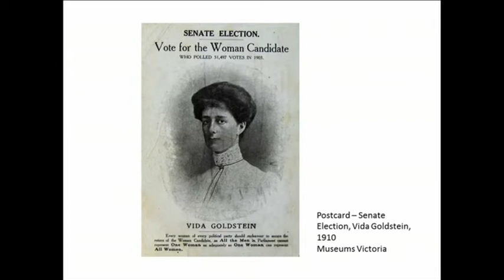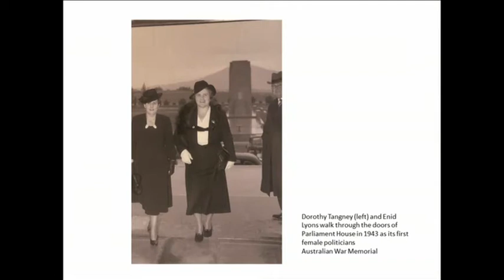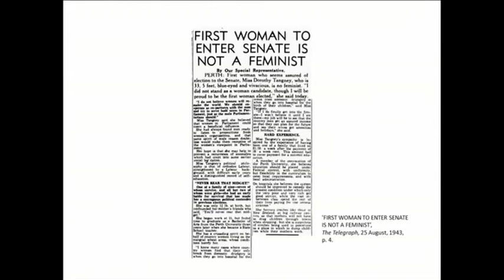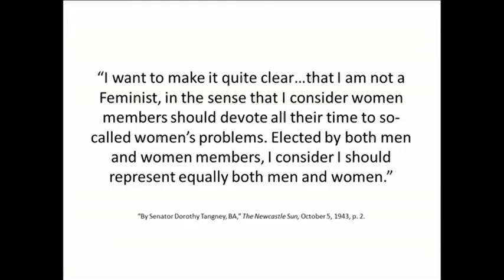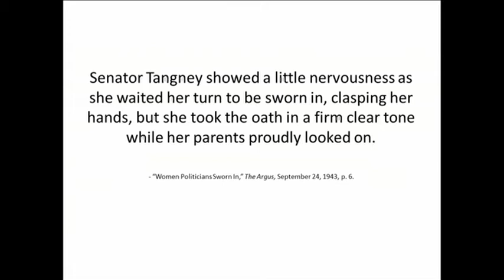Senate Ocassional Lecture - Amy Mullins (2018)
Amy Mullins is a broadcaster, board member, gender equality advocate and public speaker. Mullins had previously served as the Executive Director of the Women's Leadership Institute Australia.

This lecture was given on 16 November 2018.